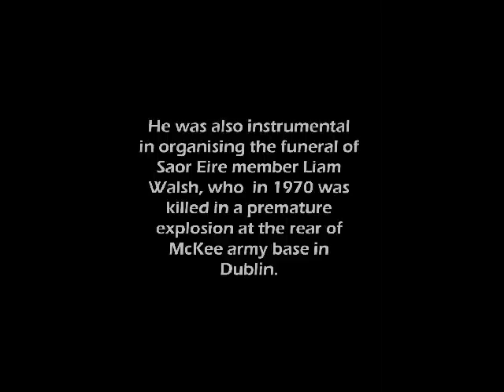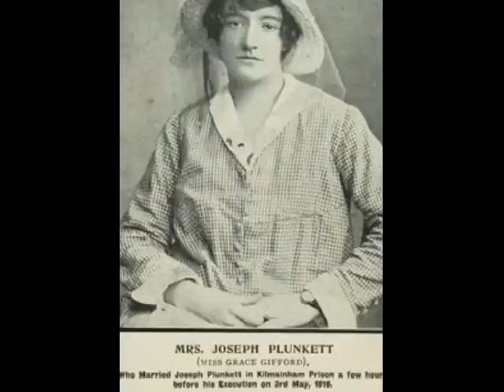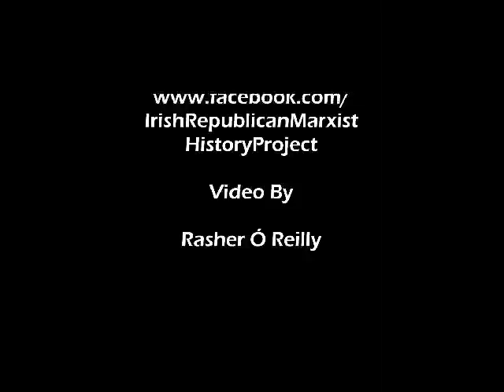Republican Liam Sutcliffe (Part two)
Liam Sutcliffe gives his own account of the people who were branded terrorists in their youth and what it was like to live through those turbulent times.

In 1966 on the 50th anniversary of the 1916 Easter rising Sutcliffe was involved in an operation to blow up Nelson's Pillar in O'Connell Street Dublin.

He was also instrumental in organising the funeral of Saor Eire member Liam Walsh, who  in 1970 was killed in a premature explosion at the rear of McKee army base in Dublin.